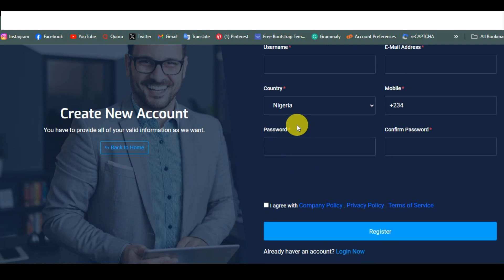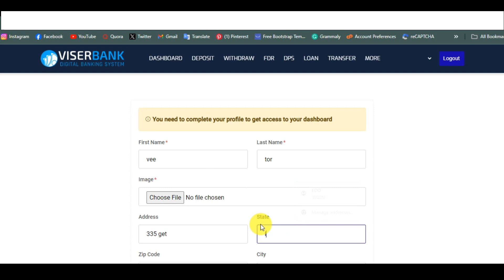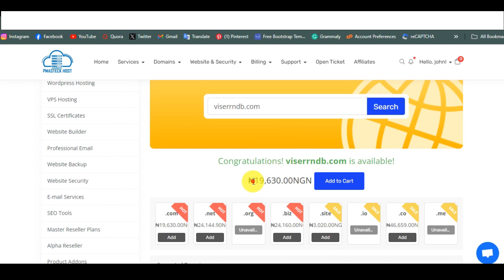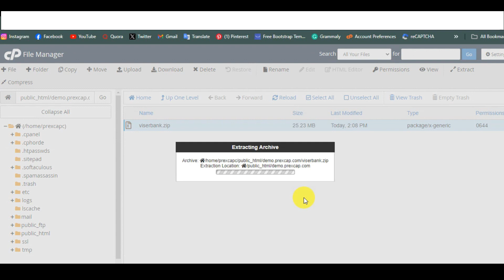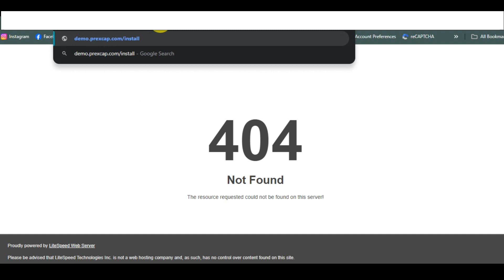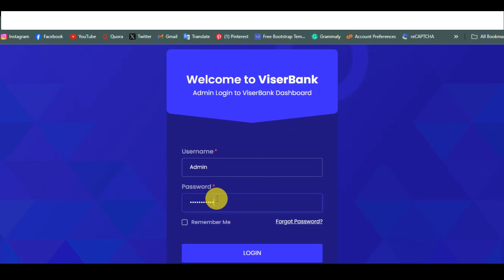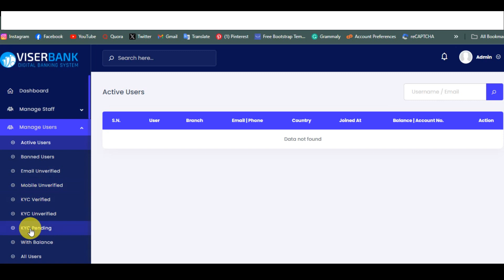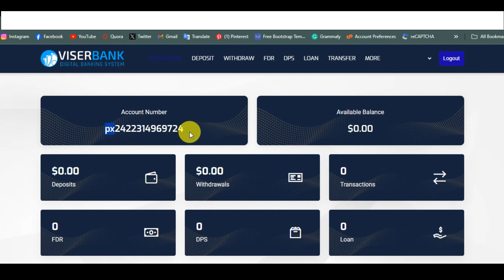How to Create PHP Online Banking Website with ViserBank Script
Hosting:

🙄🙄🙄🙄🙄🙄🙄🙄🙄🙄🙄🙄🙄🙄🙄⭕️⭕️⭕️⭕️⭕️⭕️⭕️⭕️⭕️⭕️⭕️⭕️⭕️⭕️⭕️ Don’t come to my dm and ask me which hosting I also use.👇👇👇👇👇👇👇👇

For street website use this ssl

Those of you asking me about the resources I used for building websites, see them here in the link;

WANT TO LEARN WEBSITE BUILDING?
If you want to learn about web design and development from scratch, then come to our office in Benin city or you can signup for our online academy by contacting our admissions board on